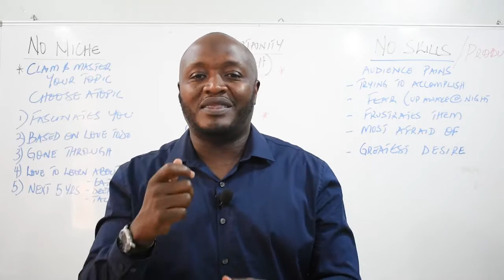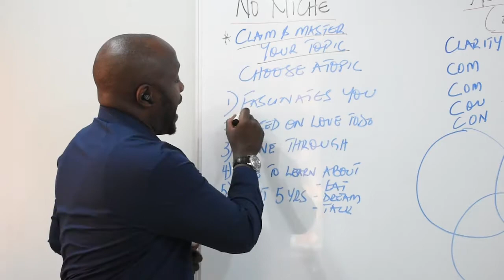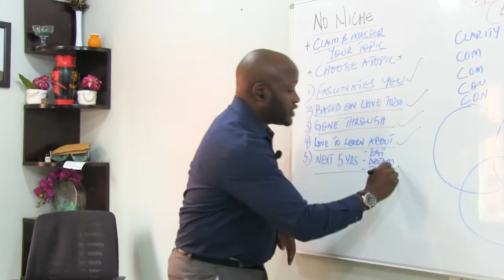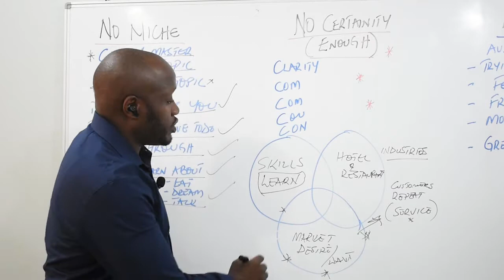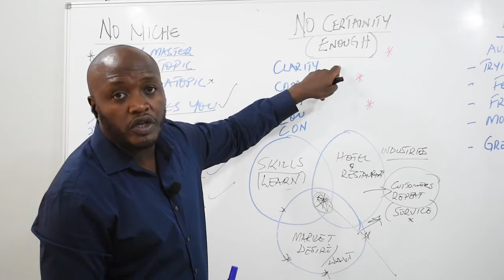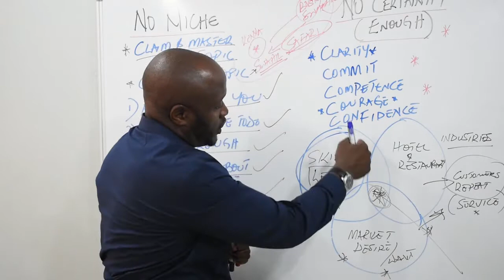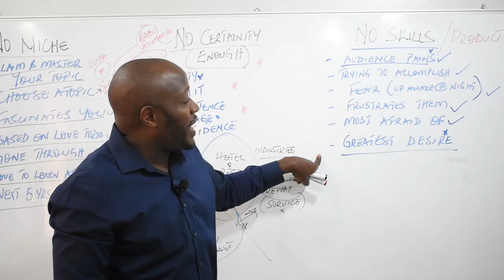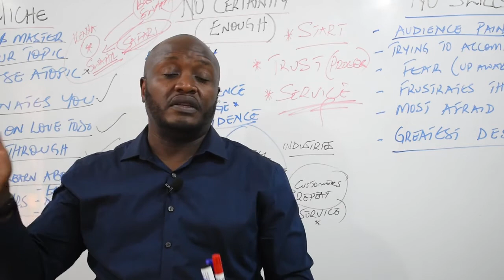How to Start a Consulting Business without a Niche, Skills or What to Sell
Many wanna be consultants are always caught in their tracks because of the excuse of lack of skills, lack of products or not knowing their niche.
In this video, I am going to burst that myth and show you how you can get rid of those obstacles to starting your own consulting business.
Video; How to Start a Consulting Business without a Niche, Skills or What to Sell

RESOURCES & LINKS MENTIONED IN THIS VIDEO:
Entire Masterclass on how to Start and Grow your Coaching Business
You can get on a 45 minutes strategy call where we talk about your business